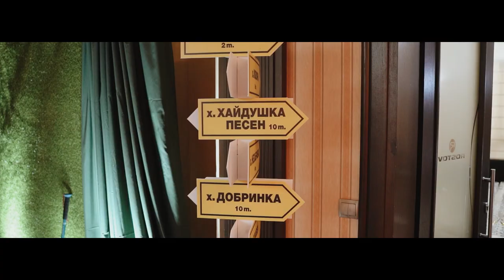Ralitsa & Yavor Wedding Trailer 25.06.2022